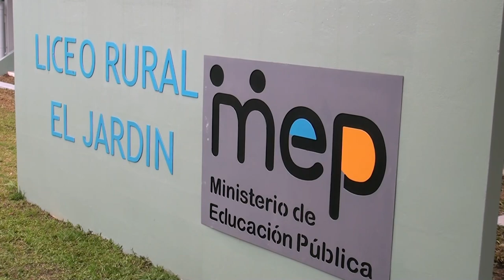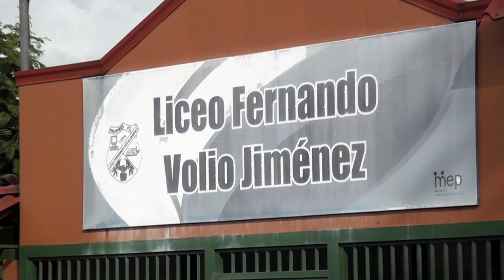Falta de internet moviliza estudiantes de 16 colegios a otras instituciones para hacer pruebas de